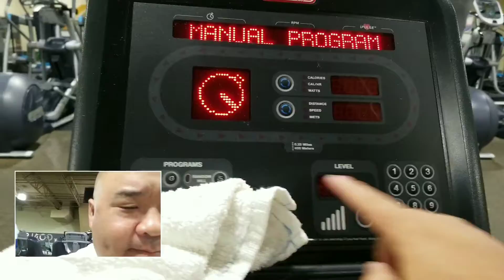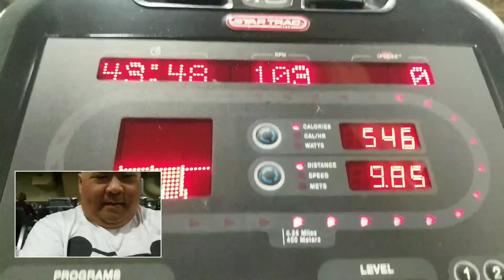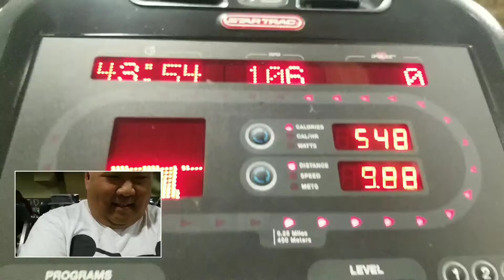BDS Lifestyle Reset: Day 169 - The Sub 45 Minute 10 Mile Bike Ride